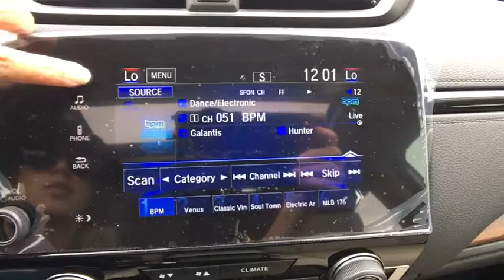2017 Honda CR-V Aurora, Denver, Highland Ranch, Parker, Centennial, CO 38305